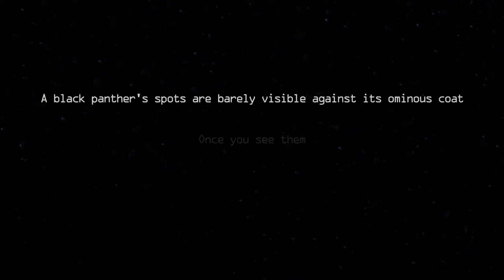Drury Swimming & Diving Nationals 2018 Promo Video: Give Them Nothing